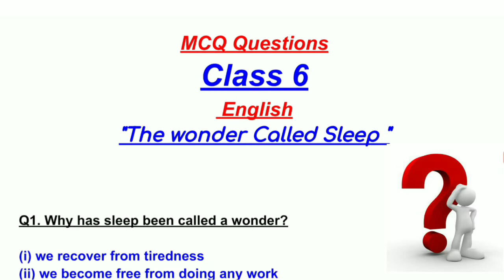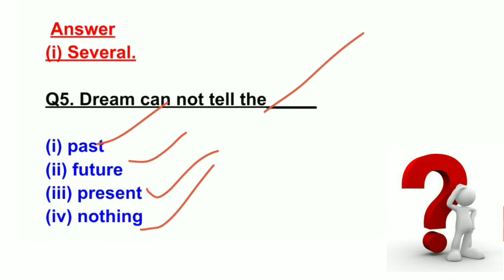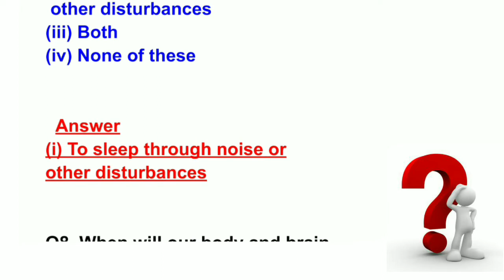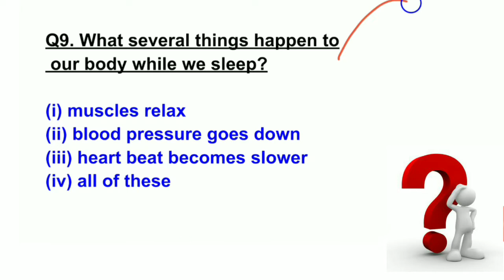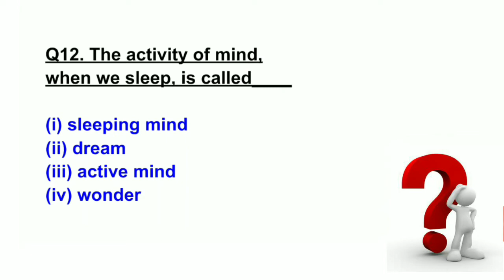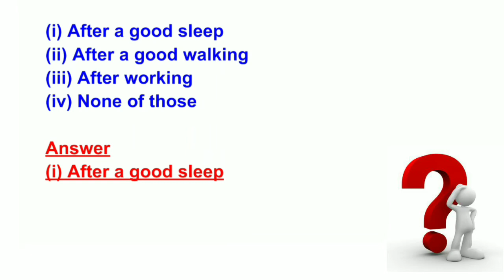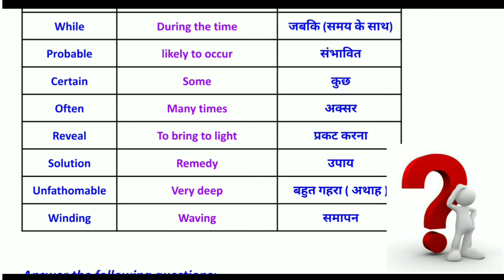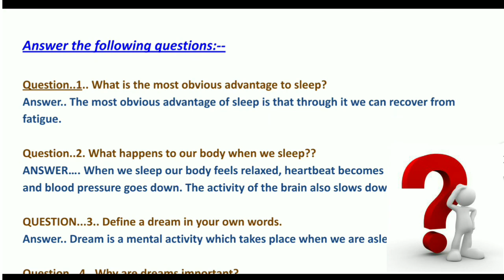Mcqs Class-6 The Wonder Called Sleep/Difficult Words/Questions Answers/NCERT/CBSE/TERM-2/Annual Exam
Mcqs The wonder called sleep/Class6/Chapter8/ Complete Hindi Explanation/Difficult Words/Questions Answers/NCERT/CBSE/
Hello students. Today we are back with another super beneficial video. In this video your term2 English literature chapter 7 Mcqs The wonder called sleep questions are being explained along with difficult words

Class 6 English chapter 7 Explanation,
Mcqs The wonder called sleep
Class 6 English,
Class 6 english,
Mcqs The wonder called sleep summary,
Class 6 english Mcqs The wonder called sleep summary in hindi,
Mcqs The wonder called sleep Class 6 ncert solutions,
Mcqs The wonder called sleep Class 6 summary,
Class 6 Mcqs The wonder called sleep

Mcqs The wonder called sleep Class 6,
Mcqs The wonder called sleep Class 6 questions and answers,
Mcqs The wonder called sleep Class 6 in hindi